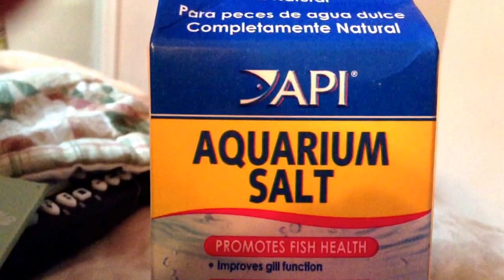Aquarium salt for fish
Aquarium salt for betta fish